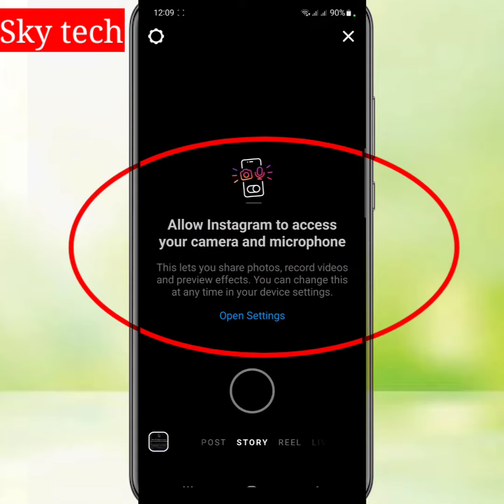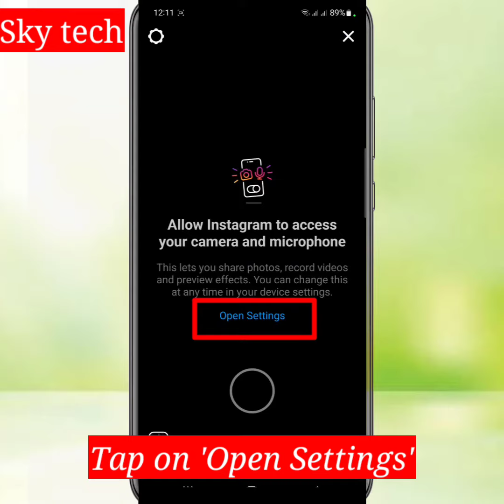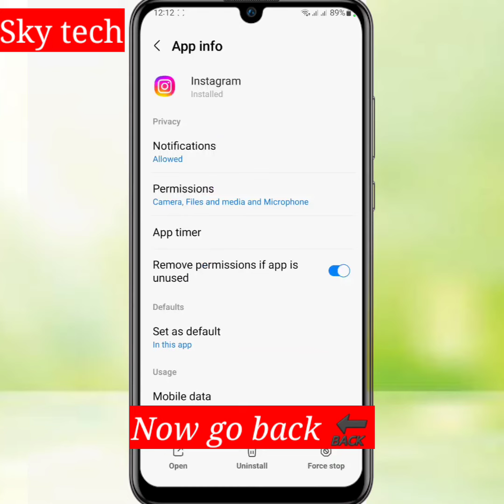HOW TO FIX Allow instagram to access your camera and microphone Problem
hello friends in this video I will show you how to fix Instagram problem "Allow instagram to access your camera and microphone Problem"

Your Queries...
allow instagram to access your camera and microphone
allow instagram to access your camera and microphone problem
allow access to your camera and microphone problem
allow access to your camera and microphone
how to solve allow instagram to access your camera and microphone
allow instagram to access your camera and microphone open setting